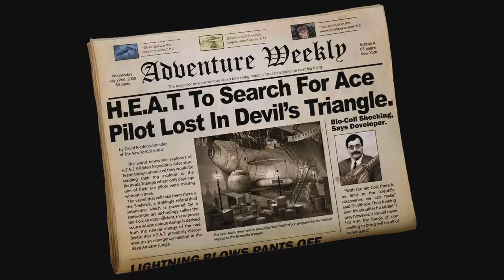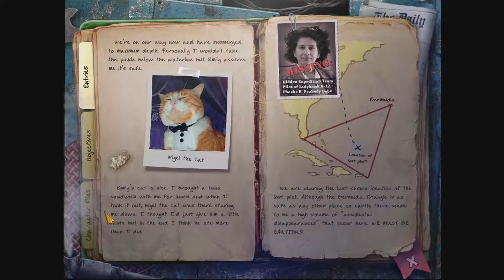Hidden Expedition: Devils Triangle [2009] - Part 1: New York - Hidden Object Game - Bermuda Triangle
Hidden Expedition: Devil's Triangle Walkthrough - Part 1 New York
Big Fish Hidden Object Game from Hidden Expedition Series

As the leader of the Hidden Expedition Adventure Team (H.E.A.T.), the player must search for a pilot who disappeared in the Bermuda Triangle. The Bermuda Triangle, also known as the Devil's Triangle, is a loosely defined region in the western part of the North Atlantic Ocean where a number of aircraft and ships are said to have disappeared under mysterious circumstances. Most reputable sources dismiss the idea that there is any mystery. The vicinity of the Bermuda Triangle is amongst the most heavily traveled shipping lanes in the world, with ships frequently crossing through it for ports in the Americas, Europe and the Caribbean islands. Cruise ships and pleasure craft regularly sail through the region, and commercial and private aircraft routinely fly over it. Popular culture has attributed various disappearances to the paranormal or activity by extraterrestrial beings.

System: Windows XP
Graphics Card: Geforce GT330
Sound Card: Asus Xonar D1
Capture card: AverMedia Live Gamer HD2 (GC570)
Software: OBS Studio